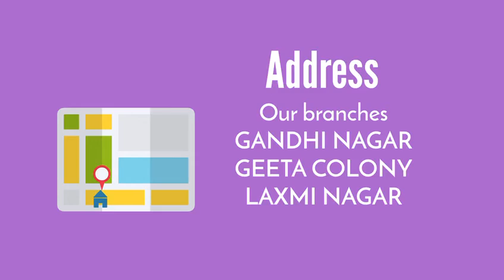Advertising video(3)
Video Ads -  1499/- INR

High quality Animation video Ads
Tv Advertising, Graphic advertising
Motion graphic ads, 3D Animation video Ads
2D animation video Ads, Radio Jingle maker
Kids Rhymes video, Hindi English Moral stories animation
Cartoon video, You tube Animation Cartoon Video
Company Song ( Music ) maker, Ringtone maker
3D product design, Poster design, Flyers design
Catalogue design, Logo design, 3D product Modeling,
TVC, Corporate Film, Documentry film, Stock footage video ad, All type advertising video
We have created video ads for over 10000 clients
Contact Now

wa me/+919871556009